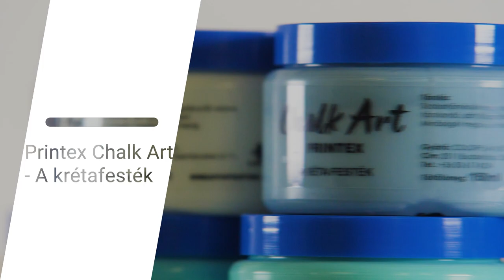Printex Chalk Art - krétafesték a kreativfestek.hu-tól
Krétafesték a kreativfestek.hu kínálatában!!

Az utóbbi időben a krétafesték használata és segítségével a régi bútorok újjávarázsolása az egyik legnépszerűbb kreatív területté nőtte ki magát. Ez nem is meglepő, hiszen a krétafestékkel történő felújítás nemcsak szórakoztató, de praktikus is. Ezzel a technikával könnyen és költséghatékonyan tudjuk rendbe hozni, vagy éppen teljesen megújítani megunt bútorainkat. Nem kell hozzá más, csak krétafesték, egy kis fantázia, és máris életet lehelhetünk ódivatú, megfáradt étkezőasztalunkba, szekrényünkbe, esetleg az örökölt tálalóba.